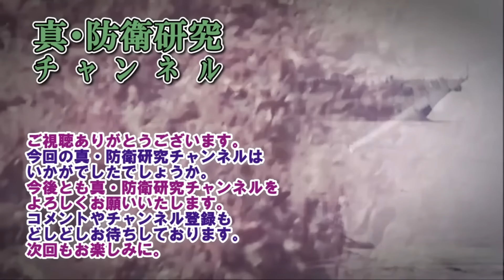973 【ウクライナ戦況】24年3月16日。ロシア領内で戦闘続く、石油施設空爆も続く！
動画説明：ロシアは領内で反政府軍が活動し、投票所は襲われ、石油関連施設は毎日空爆されています。

MAP
Google Earth